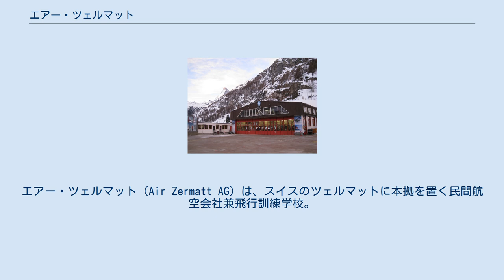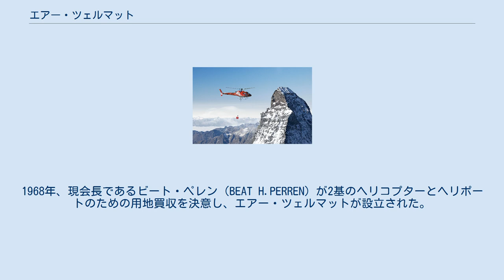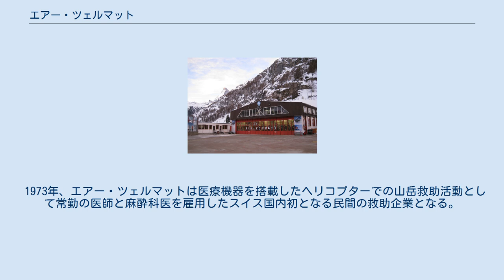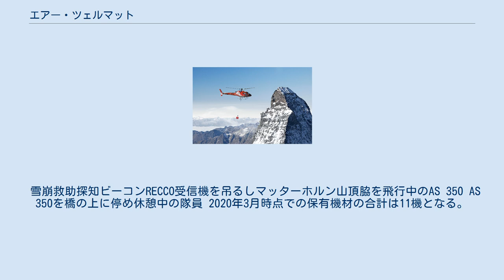エアー・ツェルマット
エアー・ツェルマット（Air Zermatt AG）は、スイスのツェルマットに本拠を置く民間航空会社兼飛行訓練学校。
ヴァレー州ラーロンにあるシオン空港に事務所を構え、ガンペル=ブラチ、ラーロン、ツェルマットの3か所にヘリポートを抱える。
2021年3月時点での従業員数は75名である。
消防や救急、山岳救助組織、市民安全保障組織などと連携しながら活動を行っている。
 ツェルマット本社。
左奥にマッターホルンが見える 19世紀初頭、ツェルマットはまだ小さな山岳農村地帯であった。
1850年頃からイギリス人観光客が訪れており、この地をリゾートとして開拓することで村に大きな収入を齎している。
1891年にマッターホルン・ゴッタルド鉄道が開通するが、開通当初は夏期のみの運行な上、運行列車や線路、電力の供給施設が幾度となく雪崩被害に遭っており、道路整備も進んでいなかったため観光客が取り残されるなど孤立化が頻繁に発生していた。
また、度重なる雪崩事故の救助活動は徒歩で入山し、1～2日後に毛布に包まれた遺体をラバの背中に乗せ下山しており、仮に一命を取り留めても急斜面な山岳地帯であるため医療施設に行くことは簡単でなく、唯一運行されていた一機のヘリで天候回復後の収容を待つか、列車に乗せて下山するしか手段が無く早急な事故対応は長年の課題であった。
1968年、現会長であるビート・ペレン（BEAT H.PERREN）が2基のヘリコプターとヘリポートのための用地買収を決意し、エアー・ツェルマットが設立された。
 1970年には救助用ウインチを備えたヘリが初導入されており、ツィナルロートホルンの救助活動に初めて使用された。
1971年にはアイガー北壁での救助活動も成功させている。
 1968年、ビート・H・ペレンによってツェルマットに設立された。
 1973年、エアー・ツェルマットは医療機器を搭載したヘリコプターでの山岳救助活動として常勤の医師と麻酔科医を雇用したスイス国内初となる民間の救助企業となる。
 2020年3月、エアー・ツェルマットはスイスの民間山岳救助業界第二位となるエア=グラシエ（Air-Glaciers）との合併を発表した。
これまでの運行形態は変わらず、両者合同の新CEOゲホルト・ビーナー（GEROLD BINER）が就任した。
 雪崩救助探知ビーコンRECCO受信機を吊るしマッターホルン山頂脇を飛行中のAS 350 AS 350を橋の上に停め休憩中の隊員 2020年3月時点での保有機材の合計は11機となる。